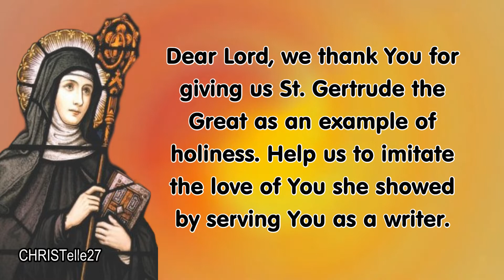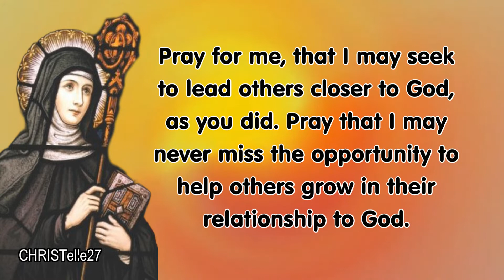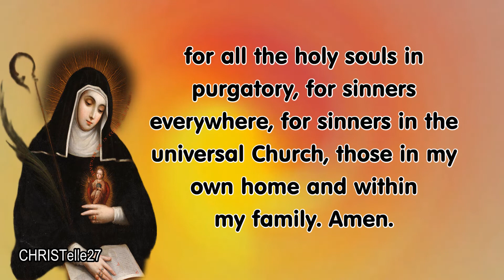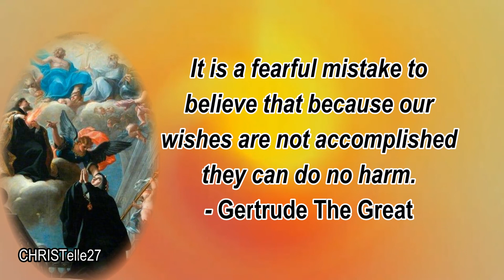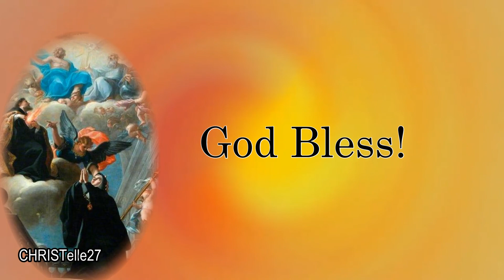St. Gertrude The Great Novena : Day 6 | Patron of the Dead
FEAST DAY: November 16
6TH DAY NOVENA: Nov. 12
PATRON SAINT OF: the dead/souls in purgatory, West Indies, Living Sinners

Dear Lord, we thank You for giving us St. Gertrude the Great as an example of holiness. Help us to imitate the love of You she showed by serving You as a writer.

St. Gertrude the great, you began to experience mystical visions when you were twenty-five years old. These visions influenced you so greatly that you considered their beginning to be your second birth, and you started to serve God more single-mindedly.

Please bring my petitions before God Whom you served so single-mindedly!

As you began to devote yourself to spiritual study and writings, you began to write with the spiritual benefit of others in mind.

Pray for me, that I may seek to lead others closer to God, as you did. Pray that I may never miss the opportunity to help others grow in their relationship to God.

O Lord Jesus, by the love Thou didst bear to the virginal heart of Saint Gertrude and by which Thou hast promised that no sinner who would honor and love her should die a sudden and unprovided death, grant me, I beseech Thee, this grace, and let me so love Thee and repent of my sins that with faith and confidence I may expect a happy death. Amen

Prayer that was prayed by St. Gertrude for all the souls in Purgatory
Eternal Father, I offer Thee the Most Precious Blood of Thy Divine Son, Jesus, in union with the masses said throughout the world today, for all the holy souls in purgatory, for sinners everywhere, for sinners in the universal Church, those in my own home and within my family. Amen.

St. Gertrude the Great, pray for us.